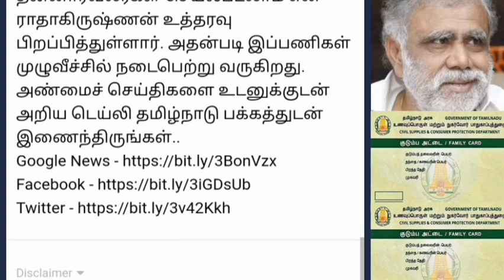தமிழகம் முழுவதும் ரேஷன் கடைகளில் புதிய திட்டம் அரசு அறிவிப்பு | Ration card latest news tamilnadu..